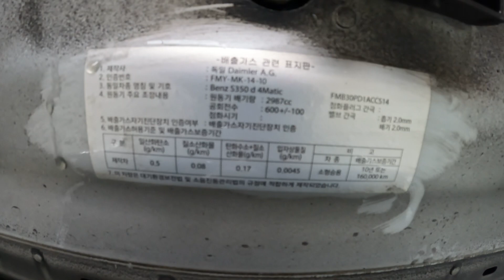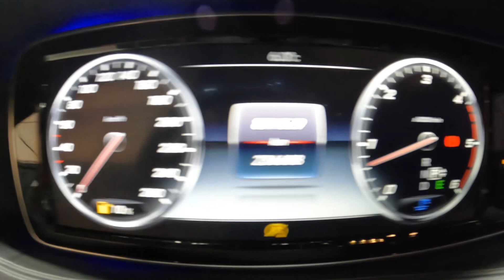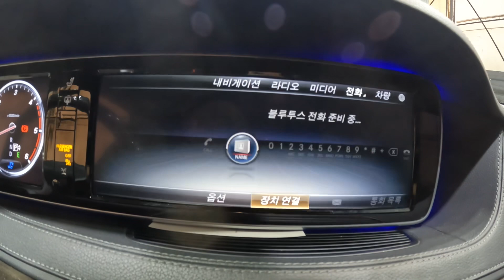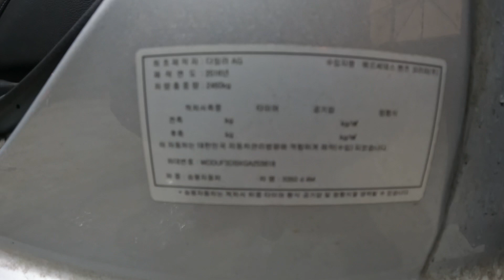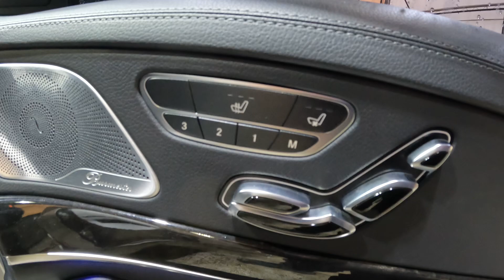253818 Benz s350d 2016